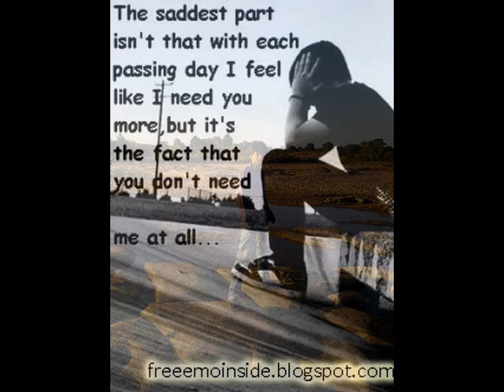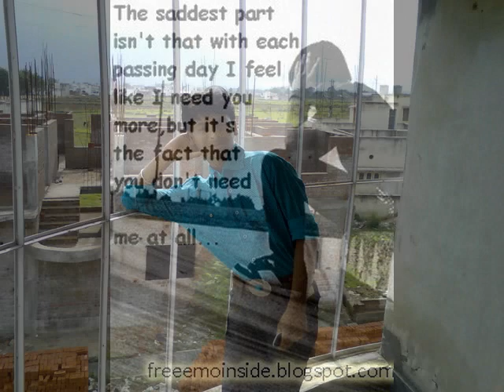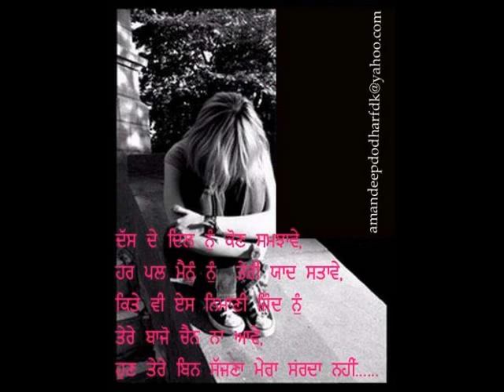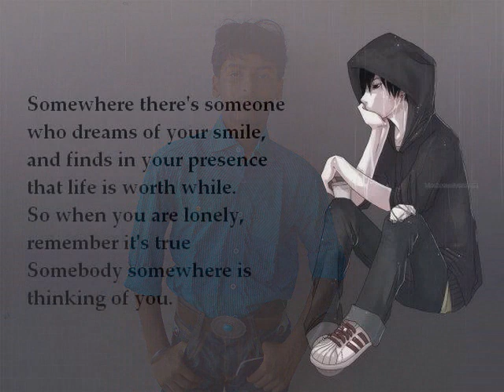popo sad song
kjBHA